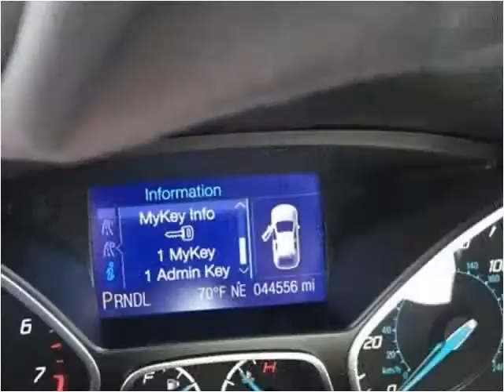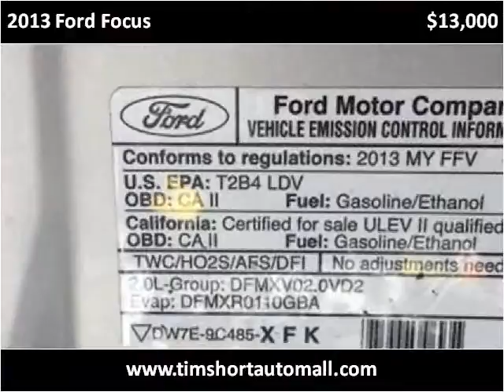2013 Ford Focus Used Cars Corbin KY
This 2013 Ford Focus is available from Tim Short Auto Mall.